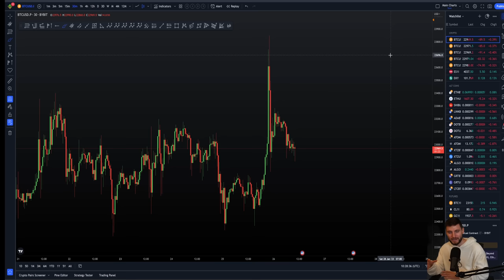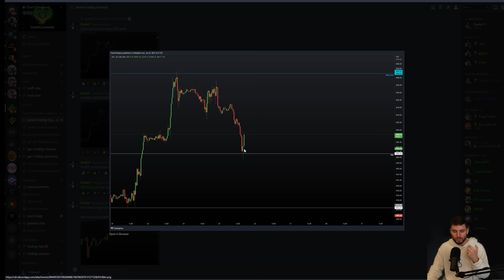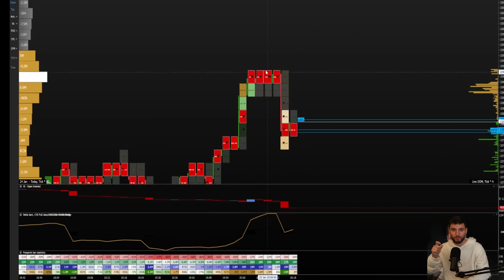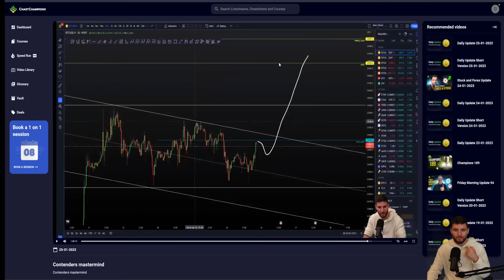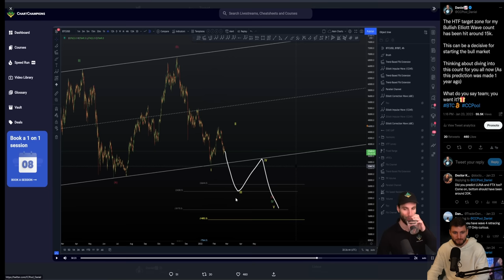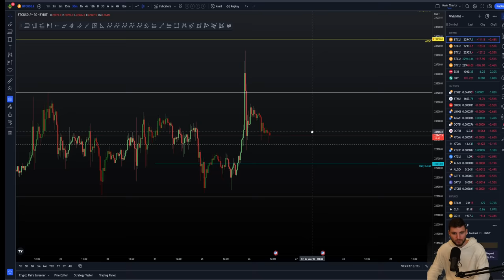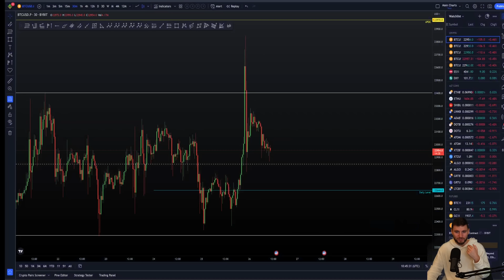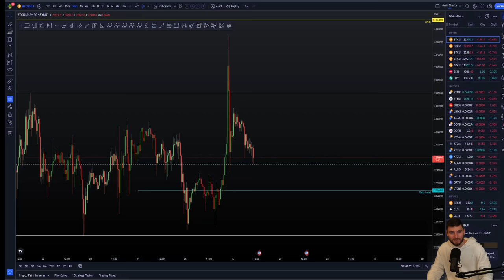📈 Bitcoin bear market is over?!!? [Time to long?!!]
BTC Bitcoin Technical Analysis live now price prediction today 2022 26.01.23 I explain my current bias for $BTC and answer the question: Do I remain bullish on Bitcoin.